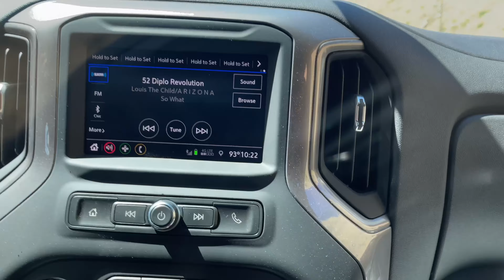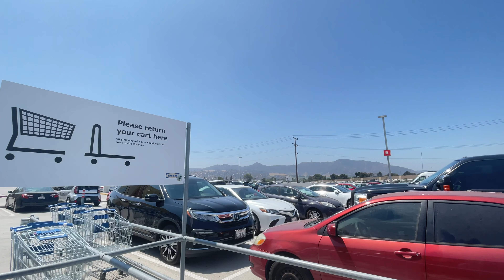Nos fuimos a la Ikea 😊😊👍👍